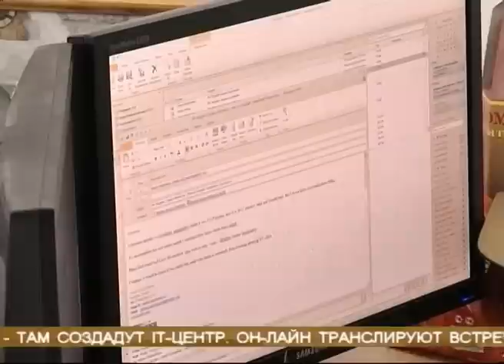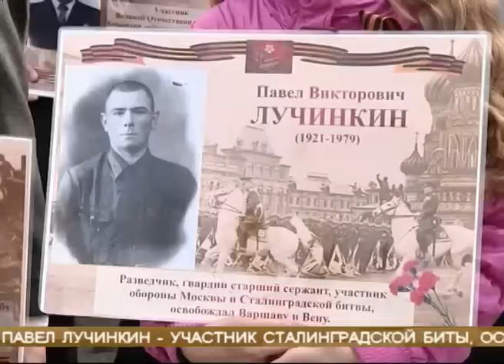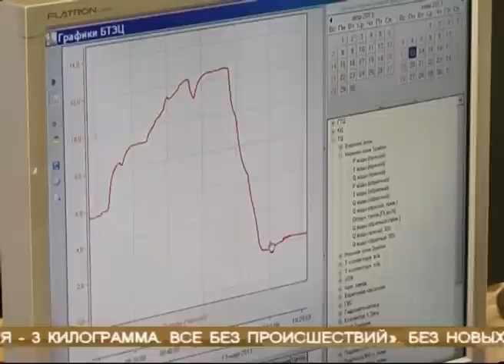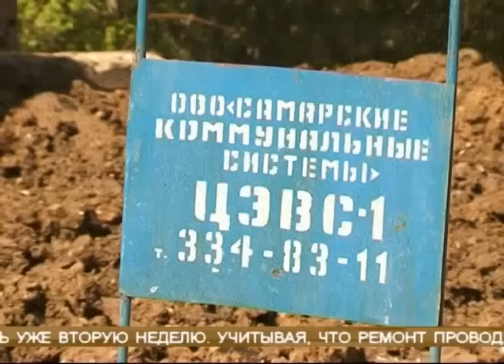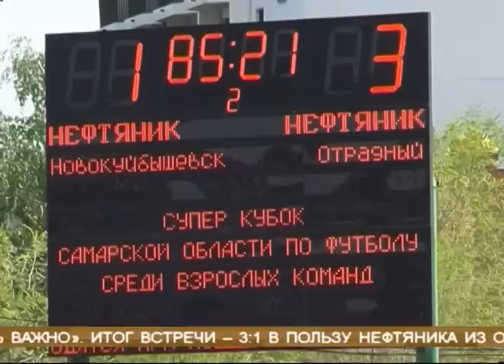Новости губернии 13.05.2013 22-00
365 дней как один. Что изменилось за год, как Самарскую область возглавил Николай Меркушкин. Итоги подводят эксперты и сам глава региона.